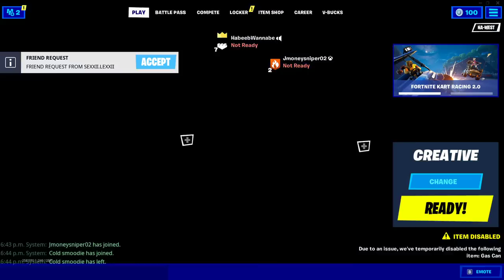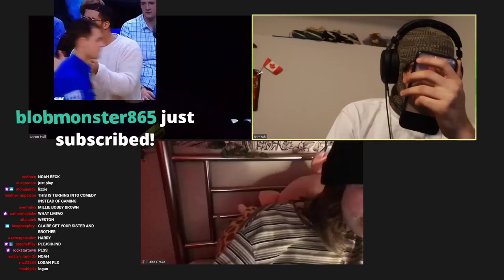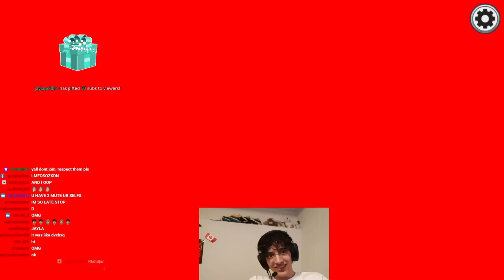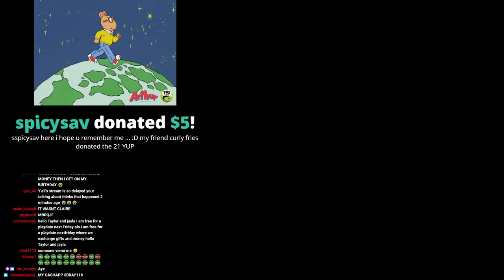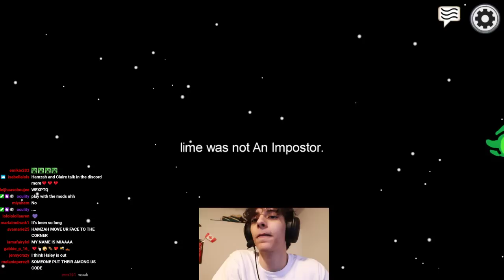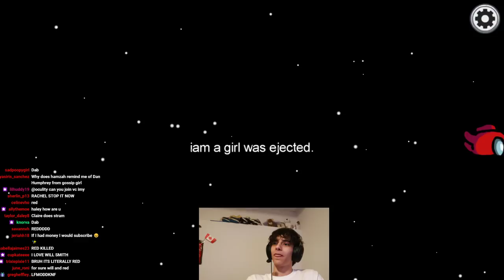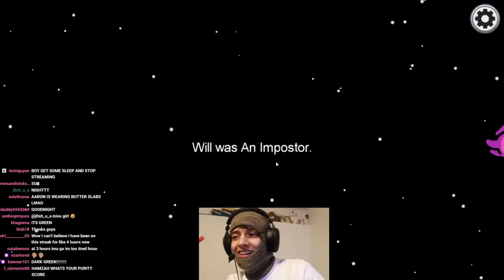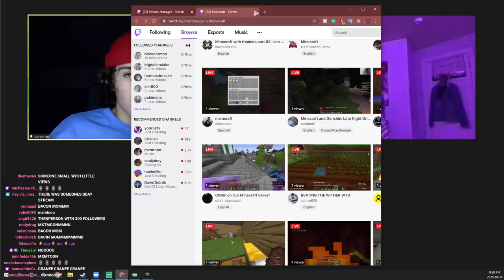Aaron Hull Plays Fortnite & Among Us with Hamzah & Claire | 26th October 2020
These are taken from Hamzah's Twitch channel, make sure to watch him